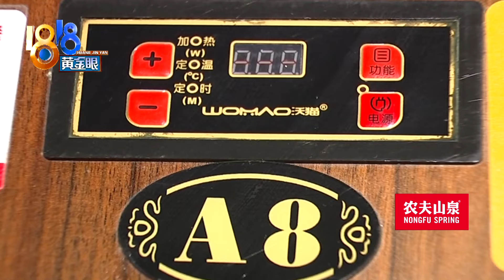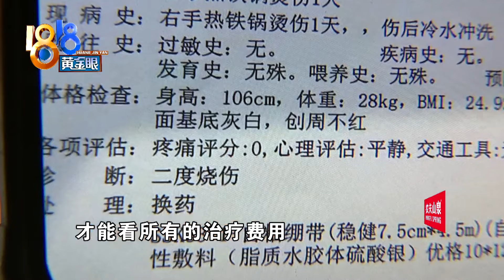【1818黄金眼】两岁孩子摸了餐厅锅盖被二度烧伤，商家提供监控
6月底，李女士和家人到杭州一家餐厅吃饭，两岁多的孩子摸了一把桌上的锅盖，手烫伤了，被诊断为二度烧伤。李女士很疑惑，菜都还没点，火怎么就开了。采访时，门店店长提供了一段监控。